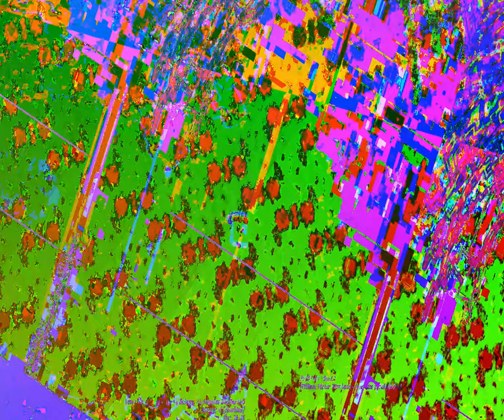[EPILEPSY WARNING] Movie 23 08 28 23h48m23s